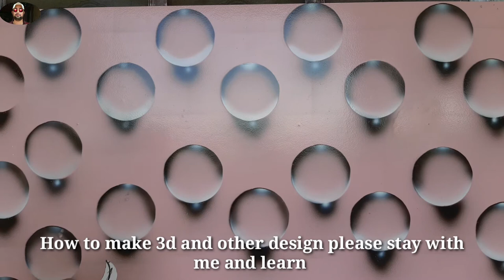Bubble Design Idea || Wall Bubbles Design ||Royal Play Bubble Design ||Fazal Creative Hacks